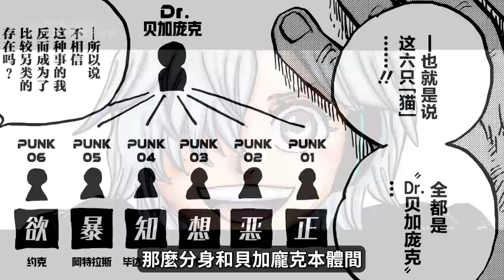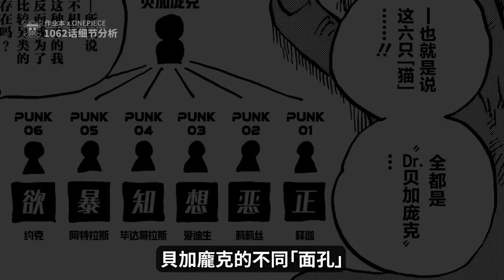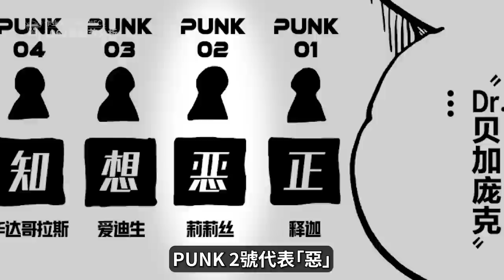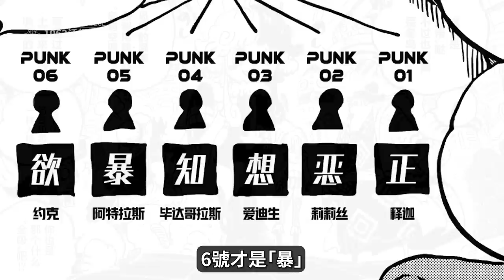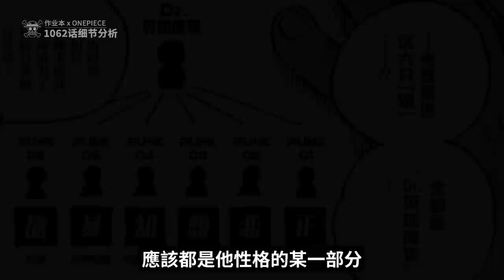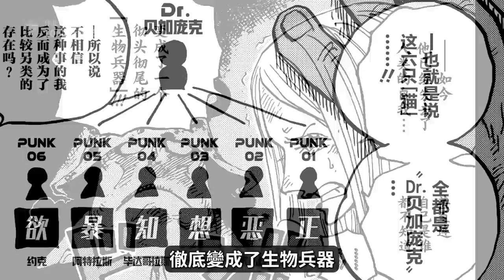貝加龐克6個分身有什麼秘密？伊姆為什麼要清除貝加龐克？未來之國篇三大隱藏劇情線！海賊王1062話細節伏筆分析！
🚀這個影片有傳送門！
0:00 細節一 貝加龐克的貓
5:39 細節二 世界最有用的人
10:29 細節三 未來之國的冒險